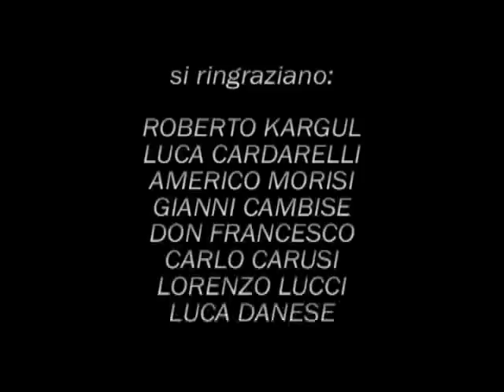Video del Progetto vincitore "Universi paralleli"